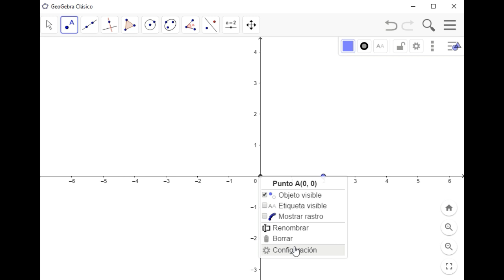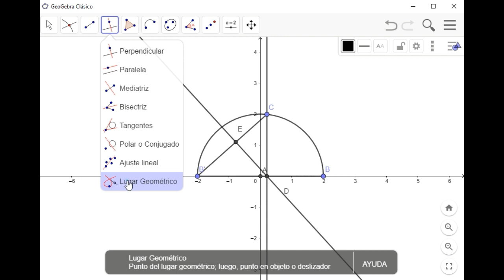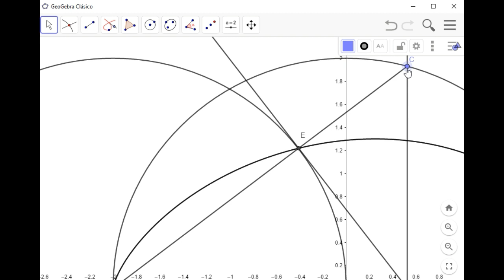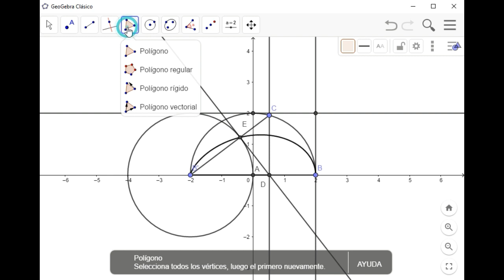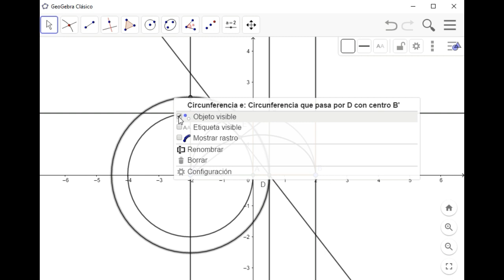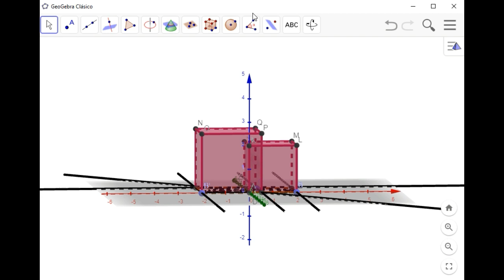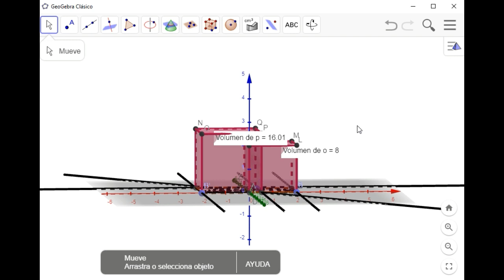Duplicación del cubo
Duplicación del cubo utilizando geogebra.